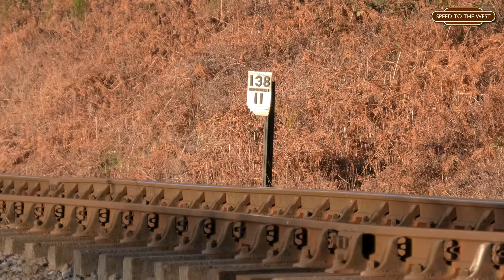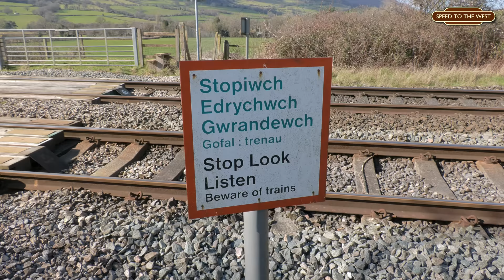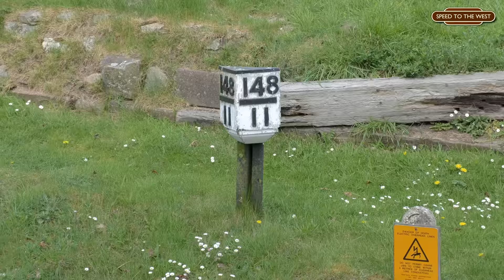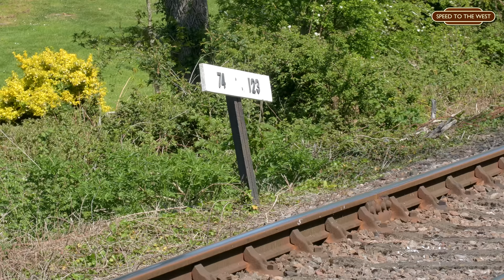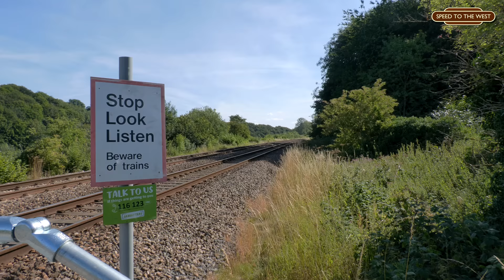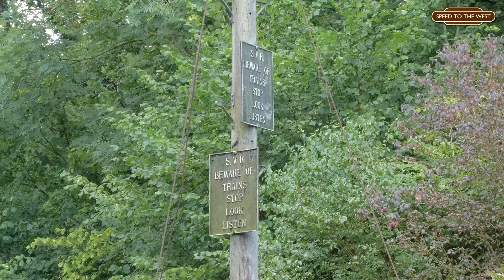Speed To The West: 2022 On The Railways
Another year gone, another big compilation looking back at all the doings along the UK's main line and heritage railway circuit that I managed to capture throughout it. 2022 was a bit of a turbulent year for myself and my dad (he does the driving!), with various personal life things keeping us out of "the game" for weeks or, in some cases, months at a time. Not helping matters was the general lack of activity during the summer months, with the increasingly hot and dry climate causing steam bans aplenty, coupled with rapidly increasing fuel prices making certain outings just not worth it. I think I also just reached a bit of a motivational low point, as far as editing and uploading some outings went, either not being happy with what I had to work with or that it wasn't worth posting by the time I got around to it, feeling like what I'd captured had already been done better by other people. Still, could be worse, and all that isn't to say that the year was without its highlights, as there certainly were some!

All that remains for me to say now is thanks for sticking around, if you're a regular viewer, and thanks to all the people and organisations who work much harder than I do to make the things I film even happen in the first place!

Filmed on a Panasonic HC-X1500 with an Audio-Technica BP4025 microphone.

Timestamps:

00:00 Intro
00:21 70000, Orchard Crossing
02:10 51456 & 2890, Pokehill Farm
04:16 5526, Corfe Common
05:49 5526, Afflington
07:16 7029, Pandy
08:40 7029, Bourton
10:14 75069, Northwood
11:36 4498, Hay Bridge
13:00 506, Tenbury Wall
14:09 75069, Crossing Cottage
15:15 4498, Eardington
16:48 45596 & 45690, Pandy
17:59 48305, Bowers Grove Lane
19:21 53808, Chawton Playing Fields
20:58 2857, Hampshire Hunt Bridge
22:13 53808, Mount Pleasant Road
23:21 48305, Rookwood
25:10 48305, Gravel Lane
26:18 53808, Hampshire Hunt Bridge
27:43 75069, Bye Farm
29:06 7822, Kentsford
30:18 7828, Washford
31:42 7822 & 75069, Cleeve Hill
33:48 D1015, Hampton Loade
35:13 43106, Victoria Bridge
36:21 D1015, Crossing Cottage
37:16 6233, Beambridge
38:53 6233, Hemerdon
41:49 6233, Pugham Farm
42:57 7903, Stanton
44:33 34028 & 35006, Laverton
46:19 41312, Chicken Curve
47:37 92203, Winchcombe
49:05 33025 & 33029, Frampton Mansell
50:24 33025 & 33029, Bedwyn
51:31 45596, Bourton
52:56 45596, Jackdaws Bridge
54:32 7714, Furness Sidings
57:30 7714, Doncaster's Works
58:46 1857 & 3839, New Pit Road
01:01:07 7714, Furness Sidings
01:03:10 6233, Bourton
01:04:50 9351, Severn Lodge
01:07:27 45231, Northwood
01:08:52 9351, Alveley Miners Halt Crossing
01:10:24 34027, Eardington
01:11:37 30925, Soke Hill
01:16:14 76017, Hampshire Hunt Bridge
01:17:36 30925, Bowers Grove Lane
01:18:58 506, Grosvenor Road
01:19:50 53808, Bishops Sutton
01:20:36 30925, Rookwood
01:21:47 6233, Shrivenham
01:23:08 4498, Hungerford Common
01:24:11 6233, Bapton